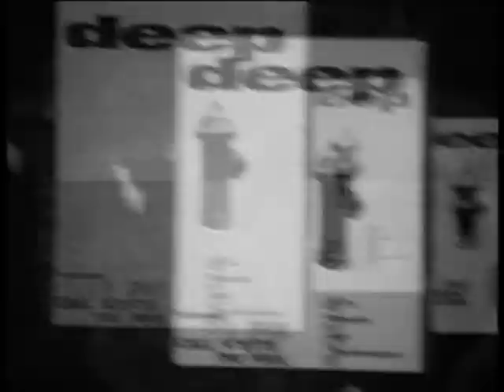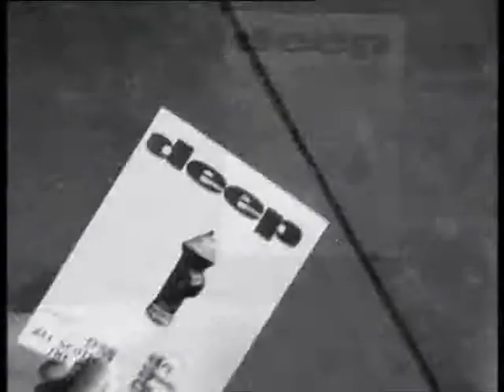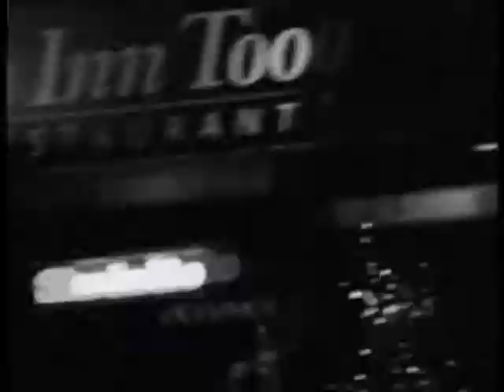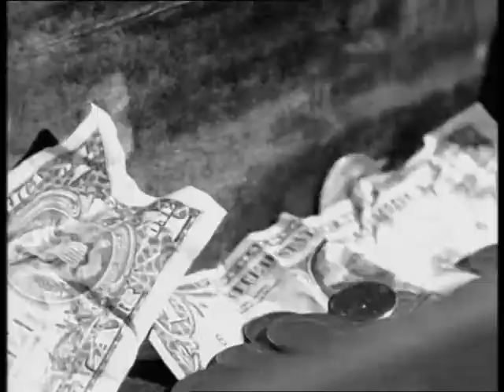Joe Cocker Summer In The City 1994